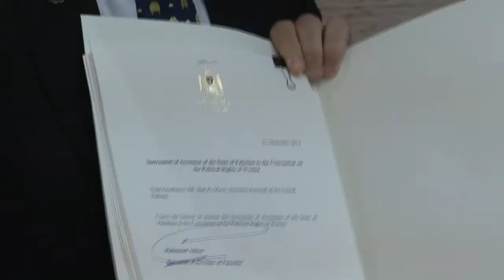هل ستنصف محكمة الجنايات الدولية القضية الفلسطينية ؟